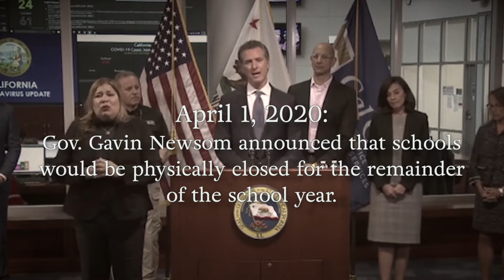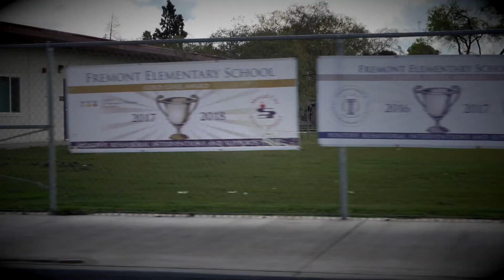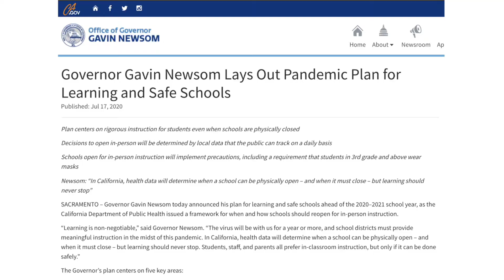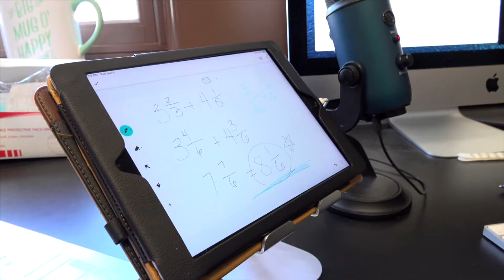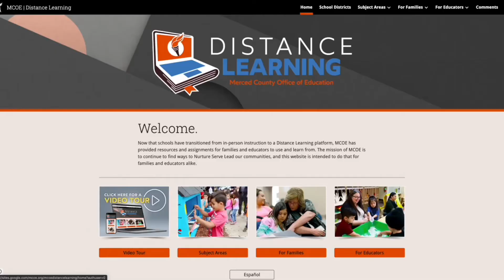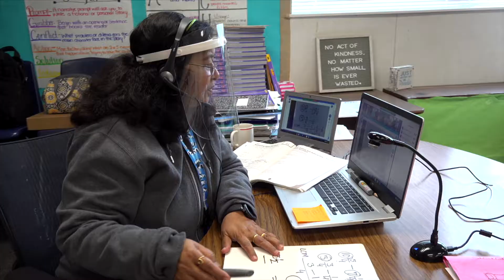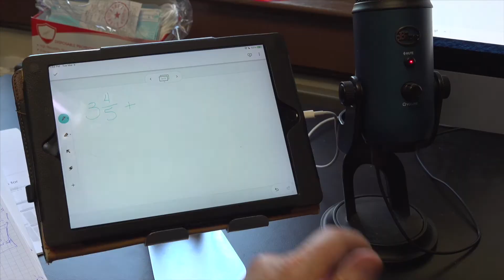2020 Merced County Schools Annual Education Report: School Response to the Health Crisis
This year’s report will highlight MCOE’s response to sudden school closures, how school leaders in Merced County collaborated to identify resources for the continuity of education and meal service, how schools have served students in-person and how continued surveillance testing and employee vaccinations will help more in-person operations.